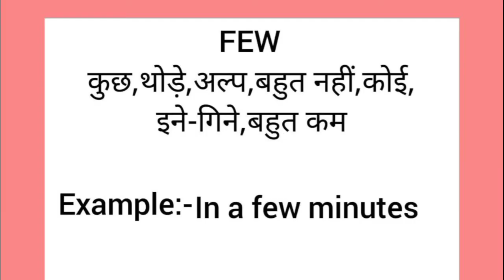Few meaning in hindi || few ka matlab kya hota hai || word meaning english to hindi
few meaning in hindi
few ka matlab kya hota hai
english to hindi
word meaning
what is few
few का हिंदी अर्थ